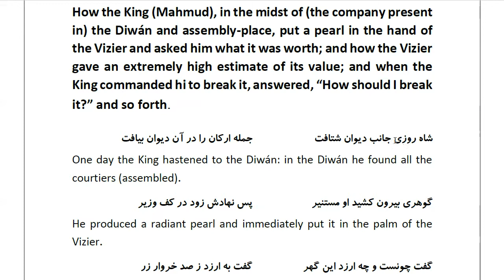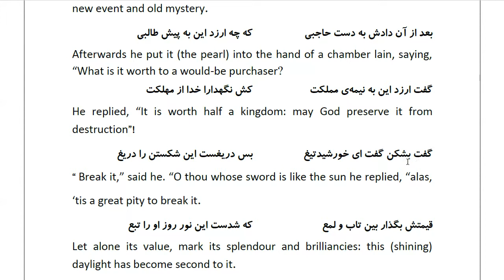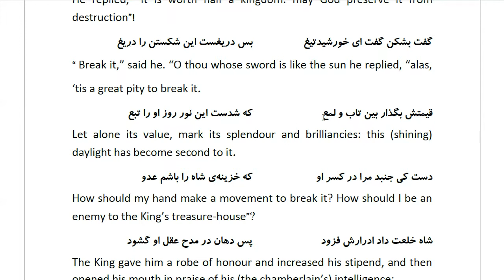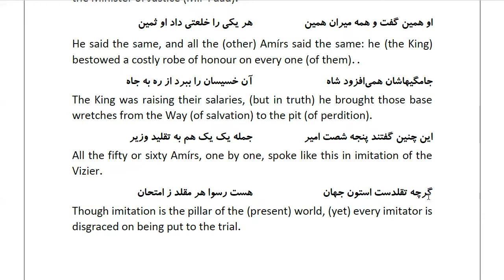Masnawi Rumi: In Farsi with English Translation: Part 828: How the King (Mahmud